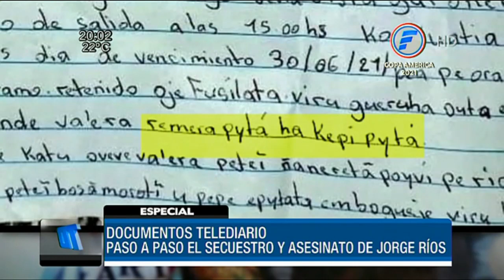InformeEspecial - Paso a paso el secuestro y asesinato de Jorge Ríos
En un informe especial,  la periodista de Telefuturo Fátima Garay presenta paso a paso cómo ocurrió el secuestro del joven Jorge Ríos en Puentesiño, Concepción, y el hallazgo se su cuerpo tras ser asesinado por el grupo criminal que opera en el norte del país.